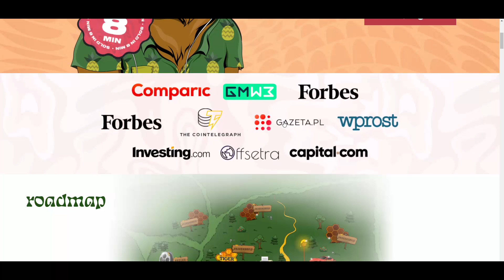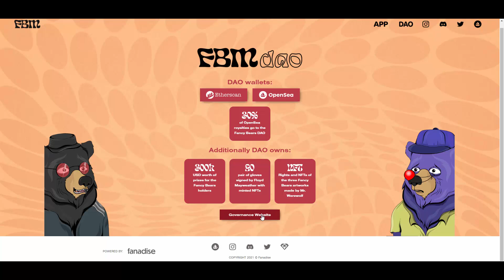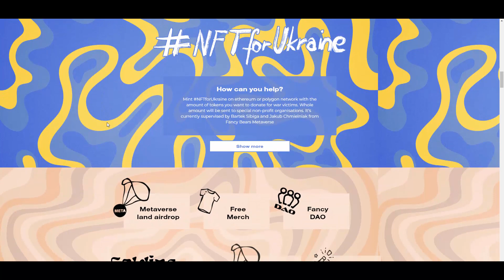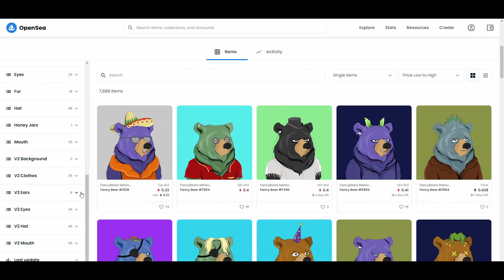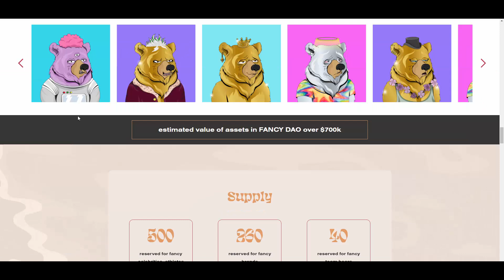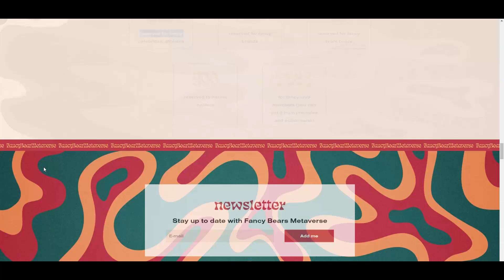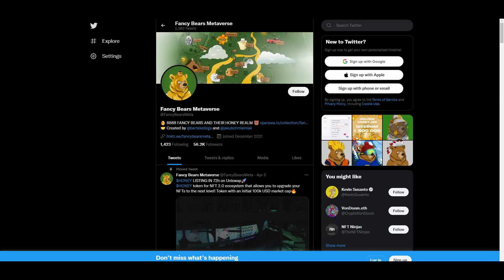FancyBears - Interesting PFP project with multiple utilities!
Hey! Today I decided to review FBM!